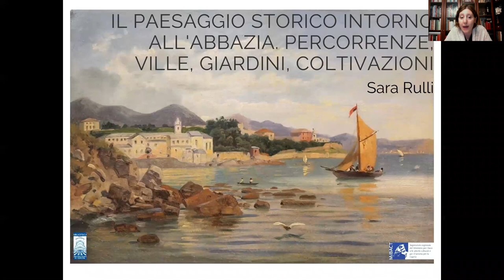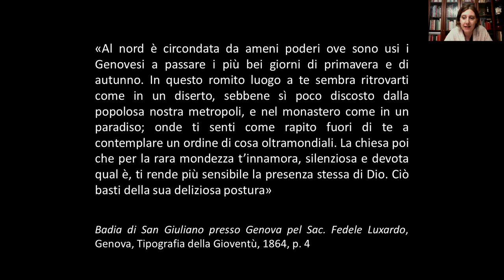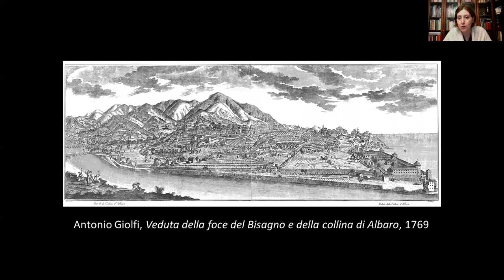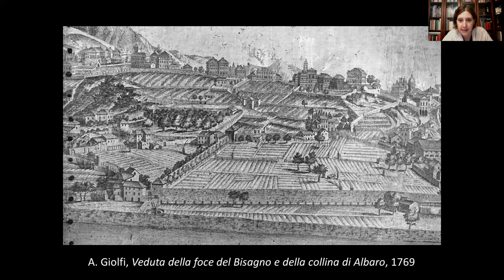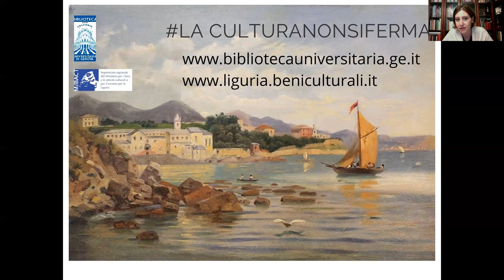Il paesaggio storico intorno all'abbazia. Percorrenze, ville, giardini, coltivazioni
Intervento di Sara Rulli.